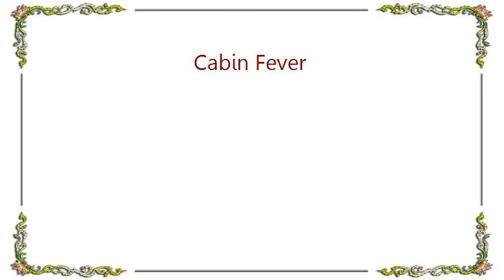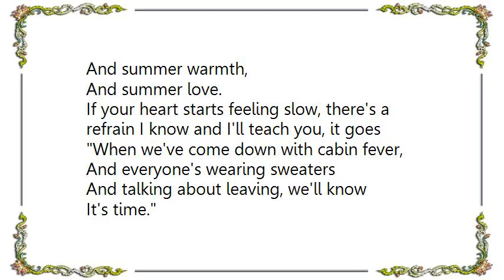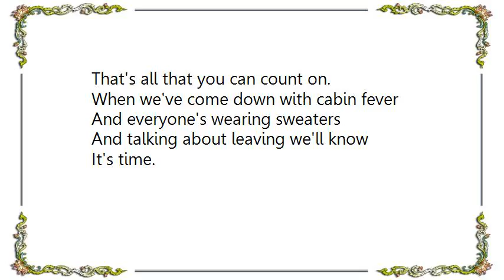Casey Dienel - Cabin Fever Lyrics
[Lyrics Casey Dienel - Cabin Fever]
Autumn's coming in through the yard,
Marching like a grandfather clock.
The badges he wears are tattered and old,
Like shredded ribbons of bright read and gold.
His arms are stiff and they're sure they're in time,
Cause you can't slow a man with a pendulum down.
No, you can't slow a man with a pendulum down.

In autumn it's hard to keep the mood light,
The puddles get deep and my umbrella was swiped.
You'll find him in the strangest of places,
Jangling a coffee cup outside store twenty four.
But he's not a beggar 'till the cold settles in,
And he swears there's an Indian summer in him.
Oh, he swears there's an Indian summer in him.

Drink from this flask to put warmth in your chest and sing around my piano.
I'm settling in for the long winter months with all of the friends I can handle,
And we'll toast this death of summer months,
And summer warmth,
And summer love.

If your heart starts feeling slow, there's a refrain I know and I'll teach you, it goes
When we've come down with cabin fever,
And everyone's wearing sweaters
And talking about leaving, we'll know
It's time.

Pack the car,
Head out to Vermont,
I'm trading Boston concrete for foliage.
It always feels like I'm on my way out,
Chasing seasons down but they never do budge.
Oh, as soon as you're used to one season it moves,
And that's all that you can count on.
That's all that you can count on.

It's time.